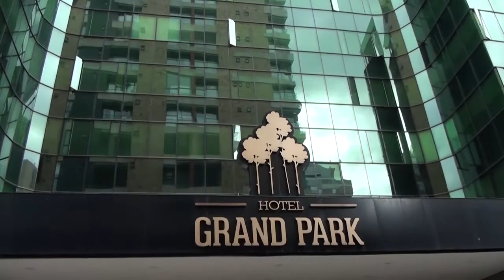EN TACONES TV - EMISIÓN 30 | RANCHENATO TV